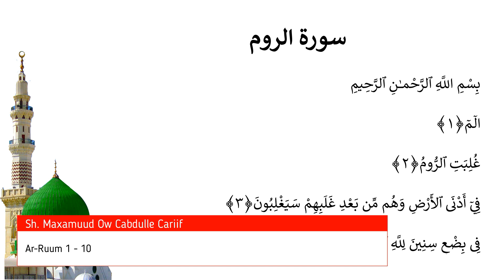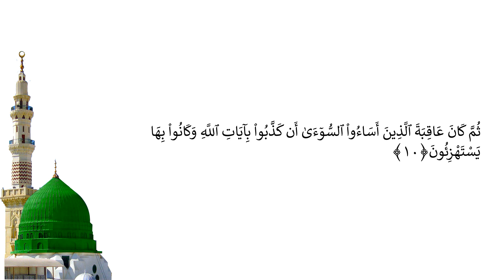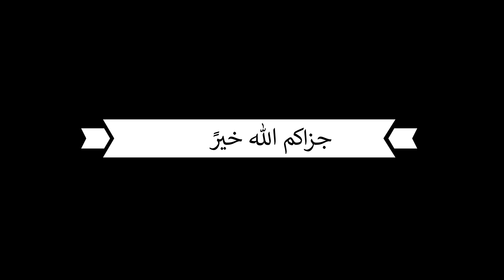Casharka 403aad |Ar-ruum 1 - 10 | Tafsiirka Quraanka | Sh.Maxamuud Ow Cabdulle Cariif